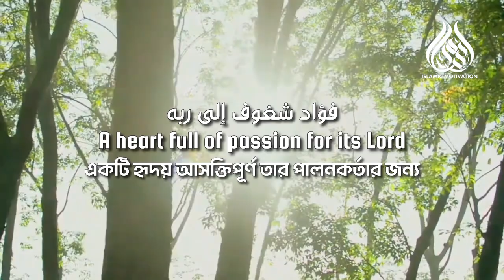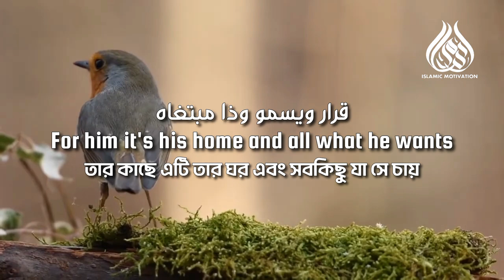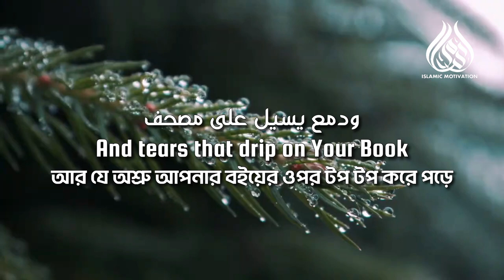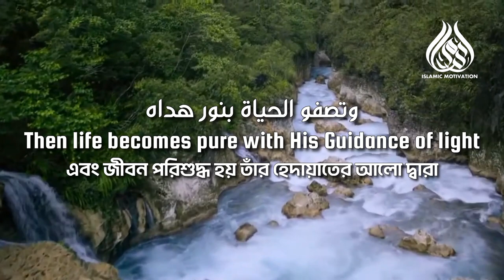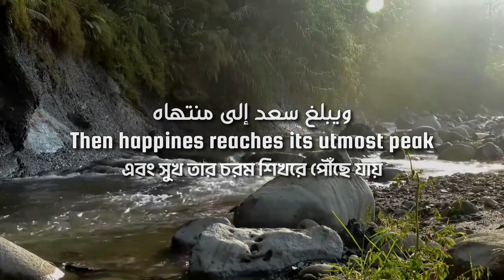Hamoud Al Qahtani - The Beauty of Existence (Slowed+Reverb)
Nasheed: The Beauty of Existence
Writer: Abdul Malik Al-Kathiri
Artist: Hamoud Al Qahtani
Composer: Muhammad Al Muqit
Video: Islamic Motivation

Lyrics ( Arabic, English & Bangla):

جمال الوجود بذكر الإله
وتصفو الحياة بنور هداه
وتطرب نفس له طاعة
ويبلغ سعد إلى منتهاه

The beauty of existence is remembering Allah
Then life becomes pure with His Guidance of light
And the soul becomes assured in His obedience
Then happines reaches its utmost peak

অস্তিত্বের সৌন্দর্য হলো প্রভু (আল্লাহ) কে স্মরণ করা
এবং জীবন পরিশুদ্ধ হয় তাঁর হেদায়াতের আলো দ্বারা
এবং তাঁর আনুগত্যে আত্মা আশ্বস্ত হয়
এবং সুখ তার চরম শিখরে পৌঁছে যায়

فؤاد شغوف إلى ربه
أحب رضاه أحب لقاه
يضل يجيء إلى ربوة
قرار ويسمو وذا مبتغاه

A heart full of passion for its Lord
Which loves to satisfy Him and to meet Him
Keeps returning to sublimity of prayer
For him it's his home and all what he wants

একটি হৃদয় আসক্তিপূর্ণ তার পালনকর্তার জন্য
যেটি তাঁর সন্তুষ্টি ও তাঁর সাক্ষাত ভালোবাসে
প্রার্থনার মাহাত্ম্যের দিকে ফেরত আসতে থাকে
তার কাছে এটি তার ঘর এবং সবকিছু যা সে চায়

فلا لهو يثنيه عن سيره
ولا جمع مال تغشى هواه
إذا ما ينادي منادي الفلاح
تراه لذاك يحث خطاه

Not any amusement can divert him from his march
Nor collecting wealth can blind his eyes
And when the caller calls towards success
You see him walk towards it, answering the call

কোনো আমোদ তাকে তার যাত্রা থেকে বিমুখ করতে পারে না
না সম্পদ জমা করা তার চোখ অন্ধ করতে পারে
এবং যখন আহবানকারী কল্যাণের দিকে ডাকে
তুমি তাকে সেটার দিকে হাঁটতে দেখবে, আহবানের সাড়া দিয়ে

يتمتم ربي أيا غافرا
رجوتك عفوا ولا لي سواه
ودمع يسيل على مصحف
به يغسل الله سخما أتاه

Whispering "my Lord, o Forgiver of sins"
Your pardon is what I seek and nothing else
And tears that drip on Your Book (Quran)
By which Allah removes the sins

"হে আমার পালনকর্তা, হে পাপ ক্ষমাকারী"  ফিসফিস করে
আমি আপনার ক্ষমা চাই আর কিছু না
আর যে অশ্রু আপনার বইয়ের ওপর টপ টপ করে পড়ে
যার দ্বারা আল্লাহ পাপ মিটিয়ে দেন

فتلك سجايا لقلب سليم
إلى الله دوما تدور رحاه
فيا سعد من كان ذا همة
إلى جنة في أعالي سماه

That's how a sound heart should beat
Towards Allah it always keeps returning
How happy is he who has high aim
To paradise in the highest of heavens

এভাবেই একটি সুস্থ হৃদয়ের স্পন্দন হওয়া উচিত
আল্লাহর কাছে তা সবসময় ফেরত আসতে থাকে
কতই না সুখী সে যার উঁচু লক্ষ্য আছে
সর্বোচ্চ আকাশের জান্নাতের প্রতি